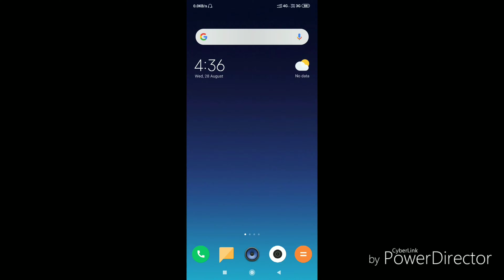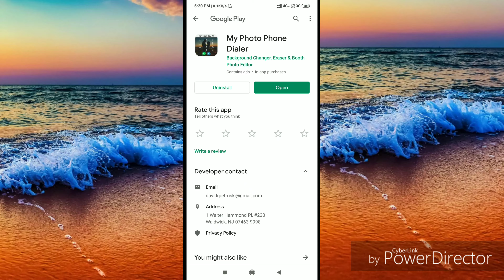how to change the dialpad background using your own photo || बैक ग्राउंड change करें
In this video how to change dialpad background.
Namaskar Dosto swagat hai aapka hamare channel par Mene is video me aapse share kiya hai ki aap kese apne phone dailler ka background change karke apna photo ya phir apna favorite photo ko background me set kar sakte hai bade hi aasan tarike se mujhe ummeed hai ki aapko ye video pasand aayega agar video pasand aay toh please is video ko like kare share kare aur is channel ko subscribe kare aur bell icon ko enable kar de taki aap hamare aane wale videos sabse pehle dekh pay  me is channel par rozana naye intresting technology tricks releted video lata rehta hu please subscribe.Thanks for watching.

Topic covered + About this video -
change your photo on dialpad background,
how to change the dialpad background using your own photo,
change the dialerpad background,
How To Change Phone Diallpad Background use your own photo,
dialler background change,
change your photo on dialpad background,change the dialerpad background,change the dialpad background of any android,
How to change dialpad background,
How to change phone dailler background,
How to change background of phone dailler,
Change dialler background,
Phone dailler ka background kaise change kare,
Background kaise change kare,
Phone dailler background,
Background dialler background,
Phone dailler background change,
Background change phone dailler,
dialler background change,
Change dialler background,
Phone dailler background,
Background dialler background,